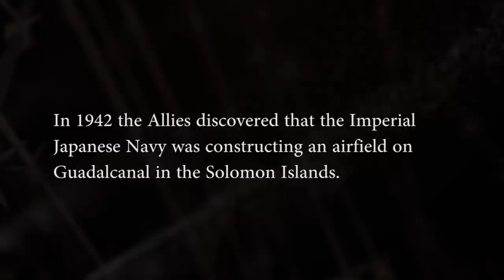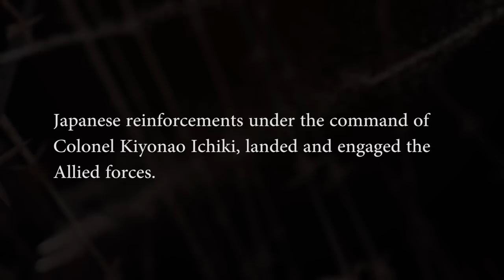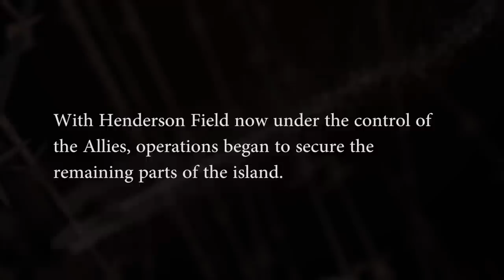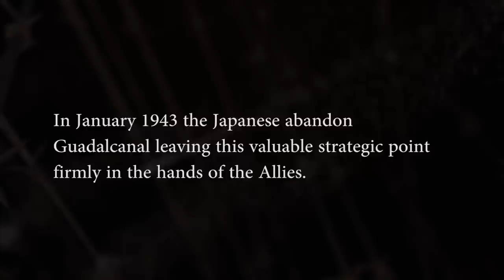Beaches of Red - Part II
Amphibious Operations in WWII - This is part two of a five part documentary series highlighting the development of the Landing Craft Vehicle Personnel (LCVP) and its use in amphibious operations in WWII.